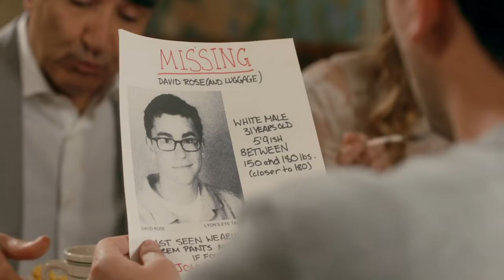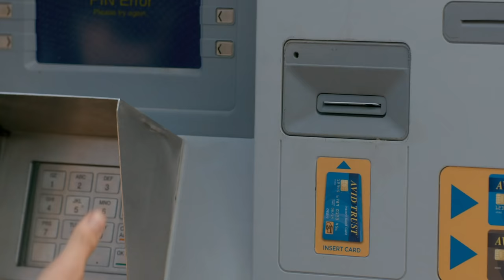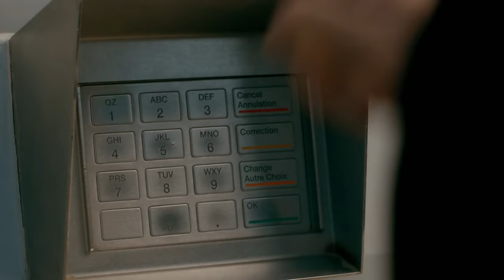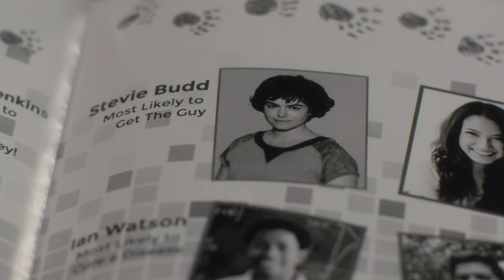Schitt's Creek Funny Moments: Season 2 (HD)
The funniest moments from Season 2 of Schitt's Creek!